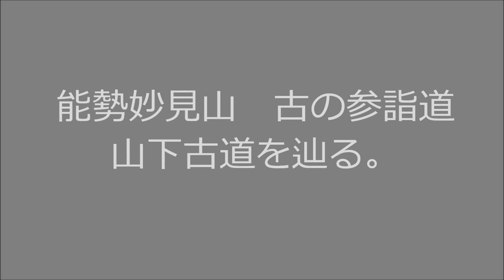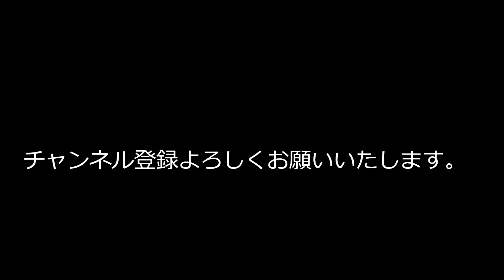能勢妙見山 古の参詣道 山下古道を歩く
能勢妙見山への古の参詣道、山下古道を歩いて来ました。
整備された安全な山道ですが、地元の人以外には知られていません。
展望が無いのが難点なのかも知れませんが、もっと評価されるべき道と思います。